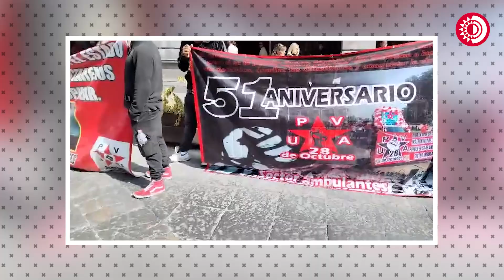Integrantes de UPVA 28 de Octubre marcharon para conmemorar el movimiento de la Revolución Mexicana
Integrantes de la UPVA 28 de Octubre marcharon por avenida Reforma y el zócalo para conmemorar el movimiento de la Revolución Mexicana